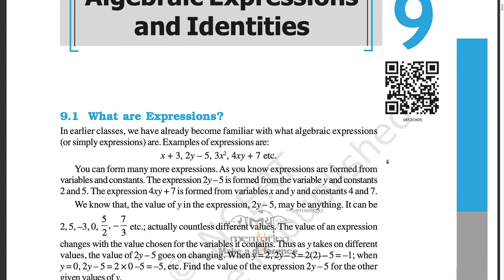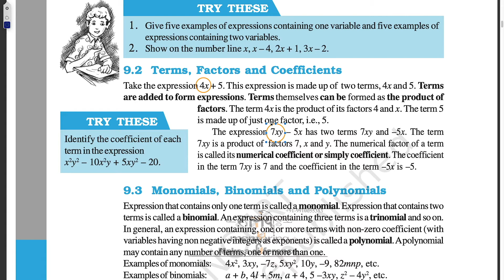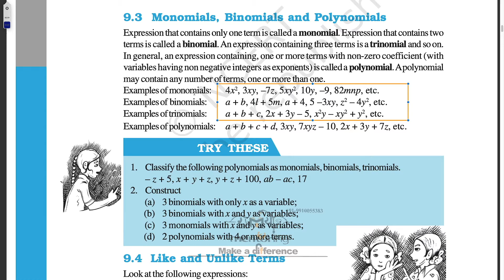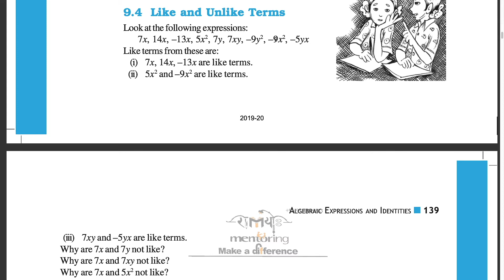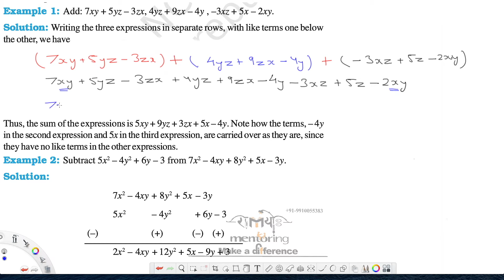Class 8 Chapter 9(V1) Algebraic Expressions and Identities Exercise 9.1